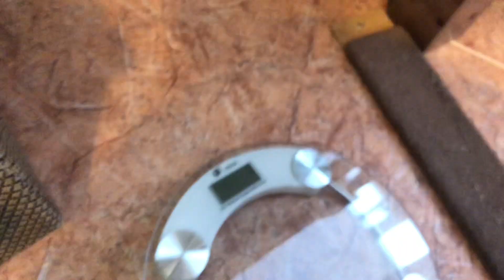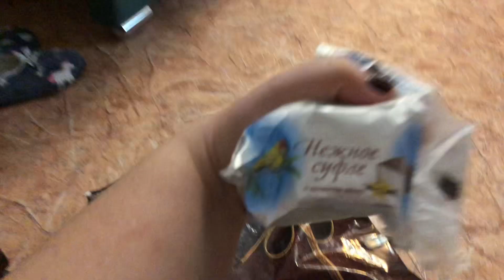Большой влог // уборка // сделана маникюр // синичка залетела на балкон //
Всем привет !!! Уже вкушаю комментарии про мою внешность . Вы многое не знаете обо мне …….